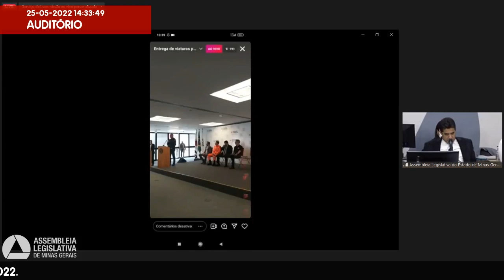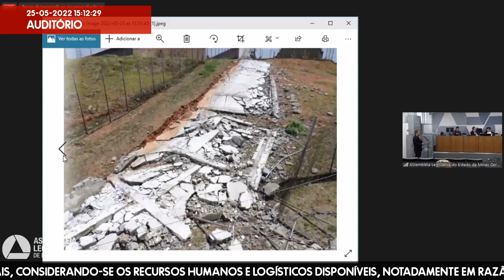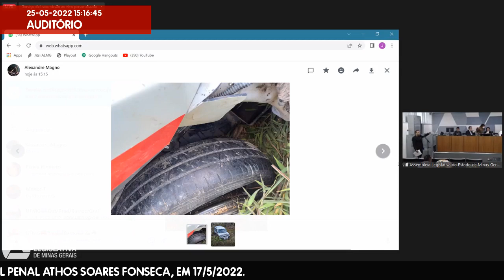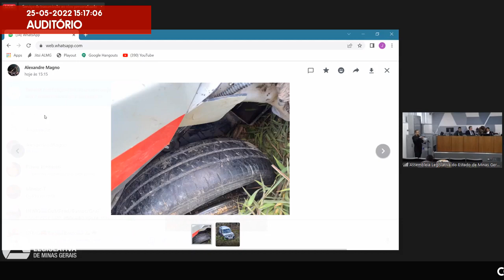25/05/2022 14:00 - Comissão de Segurança Pública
Finalidade da audiência: Discutir as condições de trabalho dos servidores da Polícia Penal do Estado de Minas Gerais, considerando-se os recursos humanos e logísticos disponíveis, notadamente em razão do falecimento do policial penal Athos Soares Fonseca, em 17/5/2022.